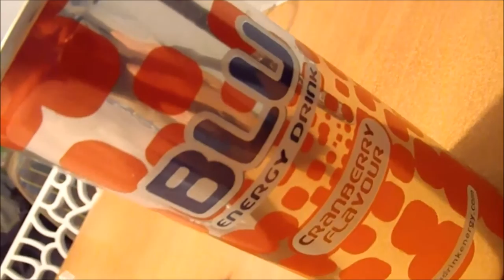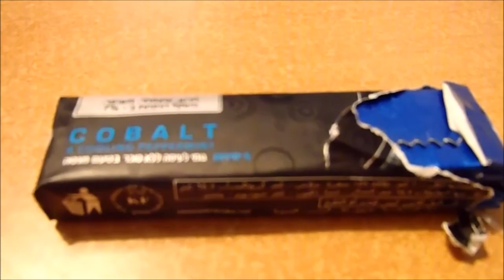MMD #4 Reissaamista ja Ostostestailuja ( 2.1.2k16 )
VIDEO ON TOTEUTETTU YHTEISTYÖSSÄ TANNUSKAN SEKÄ YOUTUBEN KANSSA ETHÄN KOPIOI VIDEOSTA MITÄÄN ILMAN ETTÄ MAINITSET TEKIJÖIDEN SEKÄ YHTEISTYÖ KUMPPANEIDEN NIMET

Uutta MMD:tä ekaa kertaa yli 4 kuukauteen videossa ei tapahdu
muuta kuin että reissaamme ihan saakelisti eri paikoissa, Unboxaan ostokseni sekä tuote testaan niistä muutamaa...

Mun SoMet:
IG & SC Peliseikkailut
Muut pysyköön teiltä salaisina